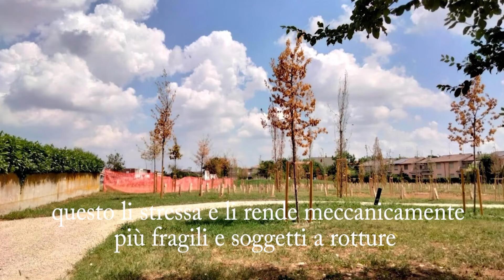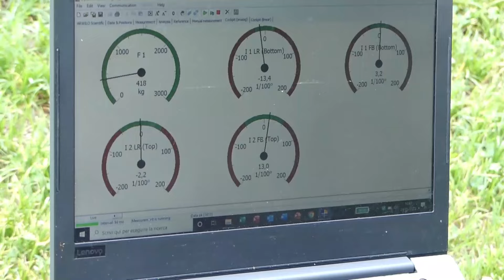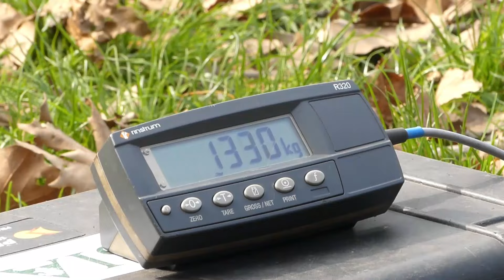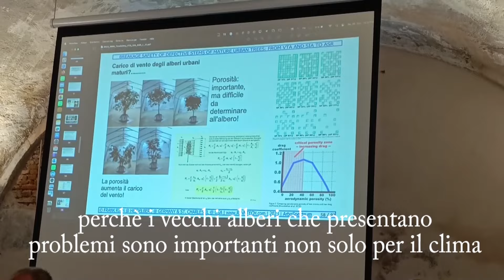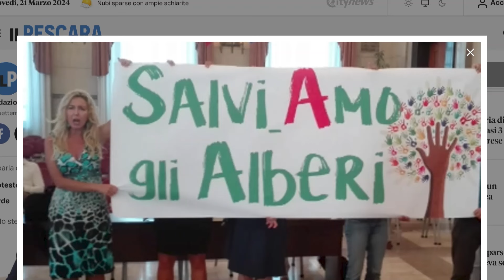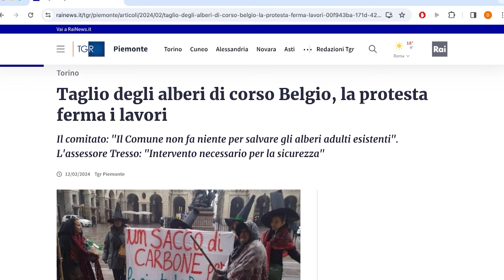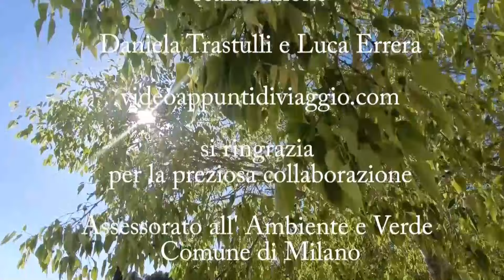L'Albero in città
Cosa possiamo fare per aiutare gli alberi che vivono in città? L’albero in città di Daniela Trastulli e Luca Errera ripercorre la vita dell’albero nel contesto urbano attraverso il racconto di chi quotidianamente se ne prende cura con professionalità e grande passione. Alla ricerca di nuove strategie per il futuro

Sei interessato a ricevere InformaMi, la newsletter del Comune di Milano?